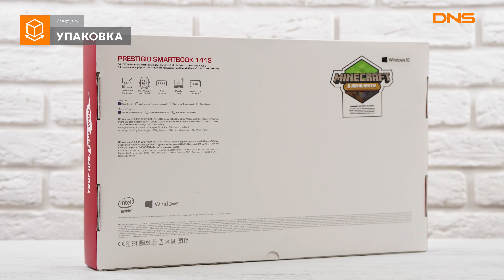Распаковка ноутбука Prestigio Smartbook 141S01 / Unboxing Prestigio Smartbook 141S01